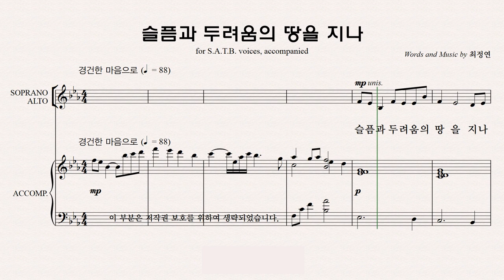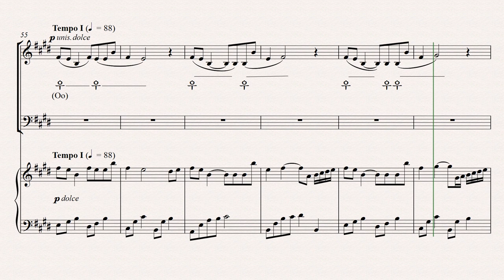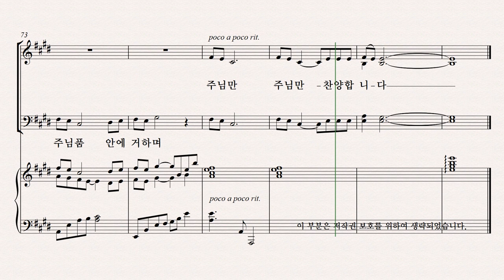[유빌라테] 유빌라테 명품성가 36집 파트연습 '슬픔과 두려움의 땅을 지나' - Bass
유빌라테 명품성가 36집 파트연습 '슬픔과 두려움의 땅을 지나' - Bass